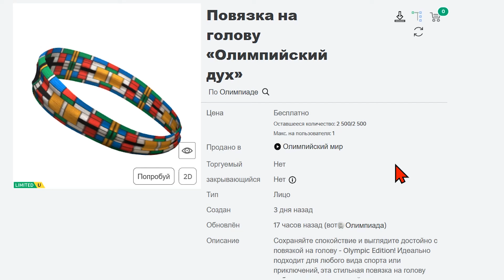КАК ПОЛУЧИТЬ ПОВЯЗКУ НА ГОЛОВУ - Olympic Edition В РОБЛОКС 2024 ГОДА ! БЕСПЛАТНЫЕ ЛИМИТКИ В РОБЛОКСЕ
✅   Сохраняйте спокойствие и выглядите достойно с повязкой на голову - Olympic Edition! Идеально подходит для любого вида спорта или приключений, эта стильная повязка на голову добавит немного олимпийского шика вашему аватару. Независимо от того, тренируетесь ли вы усердно или просто развлекаетесь, эта повязка на голову заставит вас выглядеть как настоящий чемпион во вселенной Roblox!